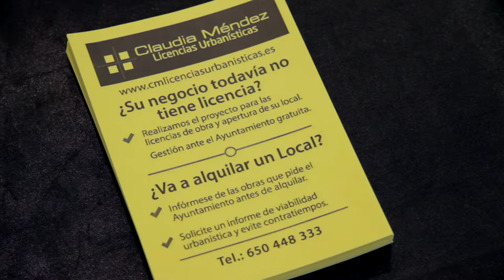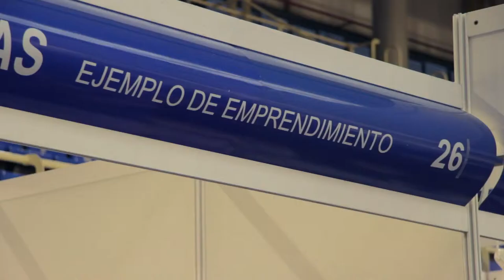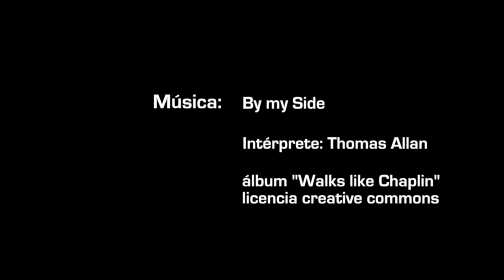Claudia Méndez Licencias Urbanísticas - FuenlaStock 2015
LICENCIAS URBANÍSTICAS CLAUDIA MÉNDEZ le apoya en la implantación de su negocio. Nuestro equipo compuesto por ingenieros, arquitectos y personal especializado le asesorará desde la fase conceptual hasta la realización de su proyecto, garantizando la viabilidad y buen fin del mismo.

Autor: Thomas Allan
Canción: By My Side
Album: Walks Like Chaplin